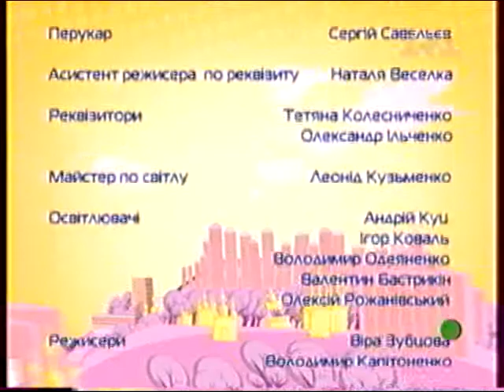Дедушка моей мечты - 12 Серия /2005/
Оригинальное название: Моя прекрасна сiм'я.
Жанр: Комедия.
Страна: Украина.
Год выпуска: 2005.
Количество серий: 39.
Субтитры: Украинские (вшитые).
Режиссер: Игорь Забара, Сергей Талыбов.
В ролях: Валерий Прохоров, Елена Бирюкова, Дмитрий Лаленков, Ольга Лукьяненко, Тарас Сахно, Кирилл Бин, Юрий Гальцев, Армен Джигарханян, Олеся Жураковская, Эвелина Сакуро, Джемал Тетруашвили, Тамара Яценко, Ольга Стетюха.

О сериале: Милый добрый дедушка, который водит внука в зоопарк, гоняется с внучкой за бабочками, который всегда рад видеть своих детей в собственном доме, не имеет ничего общего с героем этого комедийного сериала.
Армейская муштра, жадность, хамоватость - вот далеко не полный перечень тех "положительных" качеств, которыми обладает этот дедушка - отставной полковник армейской разведки Фёдор Петрович Шевченко.
Нежданно-негаданно, после долгих лет отсутствия, он объявляется в жизни своего сына Евгения и его семьи, которая, как и большинство семей, испытывает трудности с жильем. Неожиданно у них появляется возможность стать обладателями просторной трехкомнатной квартиры. Пропавший дедушка присылает им телеграмму, что находится при смерти и желает перед уходом в мир иной увидеть своих самых близких родственников.
На самом деле телеграмма - всего лишь дедушкин розыгрыш, а сам он оказывается полон сил и здоровья, а главное - военного оптимизма. Возвращаться семье Шевченко некуда - свою квартирку они сдали, вот и приходится им терпеть этого вздорного деда и его выходки. Ежедневные утренние построения по стойке "смирно!" с высоко поднятыми подбородками, выслушивание очередных требований и задач, которые неутомимый на выдумку Шевченко-старший раздает направо и налево, делают жизнь Шевченко-младших почти невыносимой.